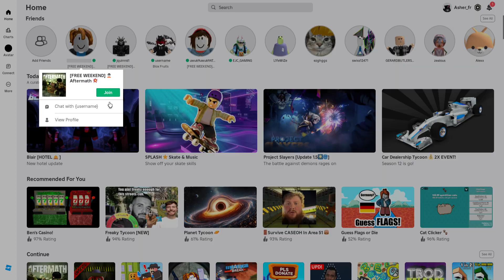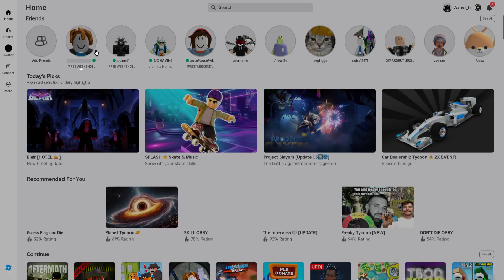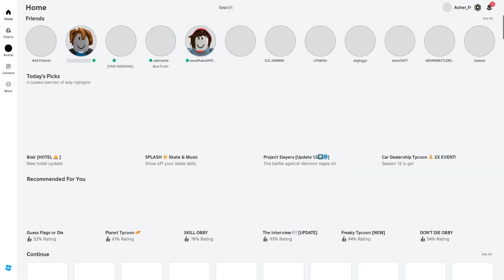Me being an idiot in aftermath (No edits lol)